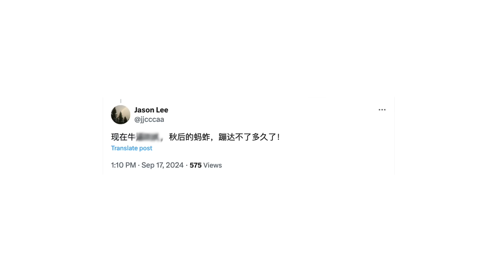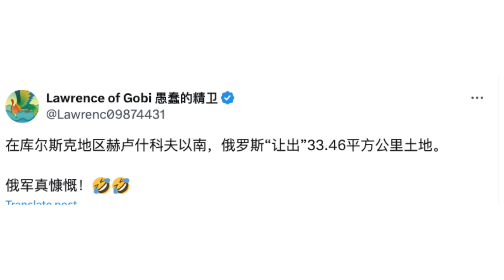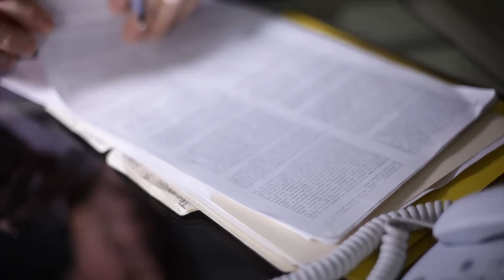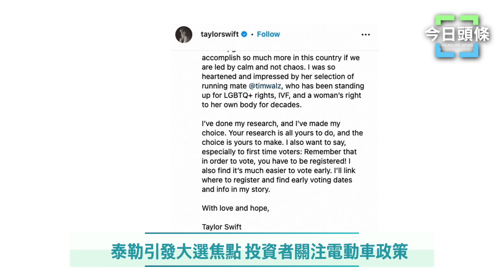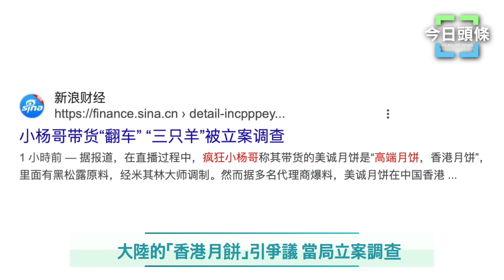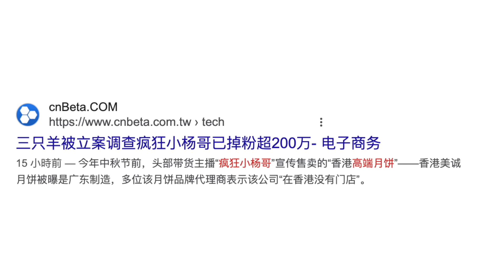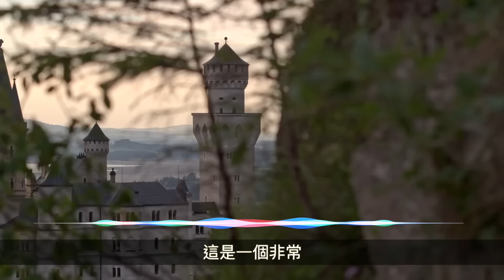烏戰激發美國對抗中共反艦武器戰略轉向；張曉寧曾要求聯繫大使館 四證人出庭作證 主播：張恩【希望之聲粵語頻道-今日頭條】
美軍印太司令部 正準備足夠多反艦武器，中共軍艦的防禦系統就會不堪一擊。如果爆發 印太危機 、台海危機，中共的軍艦將會直接成爲目標。當美國指責中共不應向俄羅斯提供幫助時，耿爽 ：“打不贏俄羅斯 是你們沒本事！”

9月17日 内容提要：
00:46 烏戰激發美國對抗中共反艦武器戰略轉向
06:19 張曉寧曾要求聯繫大使館 四證人出庭作證
08:51 泰勒引發大選焦點 投資者關注電動車政策
11:29 大陸的「香港月餅」引爭議 當局立案調查

sources：Reuters